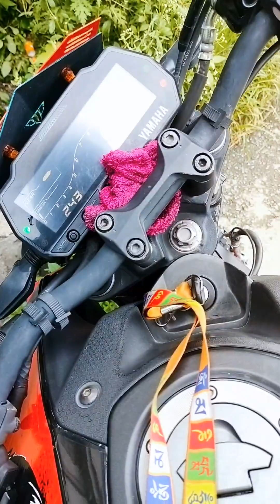Right now situation at phuentsholing area summer season stay safe informative vedio